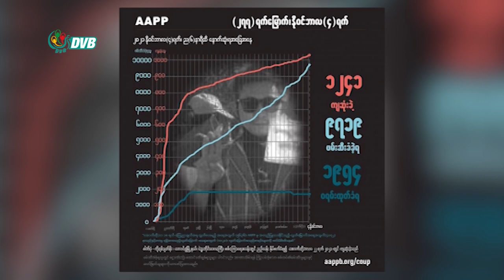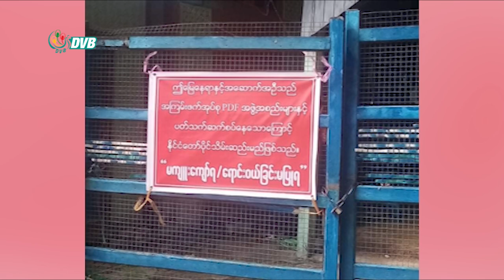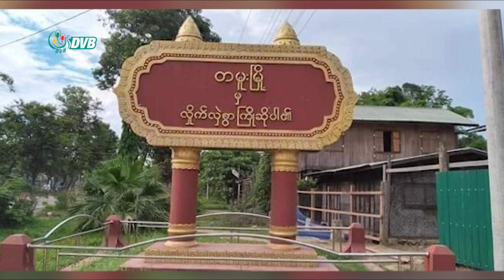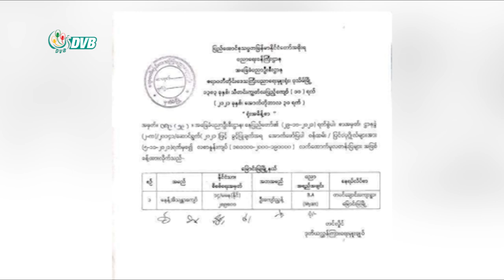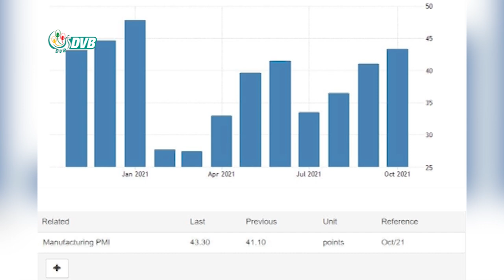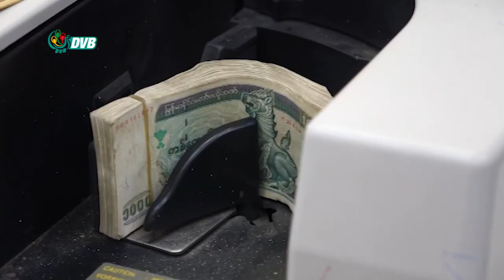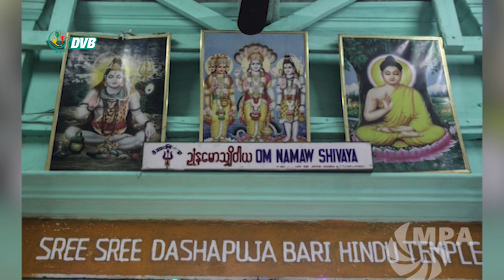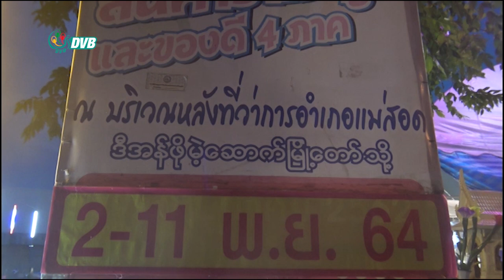ဒီဗွီဘီ ရုပ်သံ ညနေခင်း သတင်း (၅ ရက် နိုဝင်ဘာလ ၂၀၂၁)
-  မရမ်းကုန်းတွင် KBZ ATM ဗုံးကွဲ။
- တမူးမြို့တွင်  မြန်မာစီးပွားရေးဘဏ်အနီး ဗုံးပေါက်။
- ပြည်သူ့စပါးခင်းများကို ကူရိတ်သိမ်းပေးနေသည့်  KNLA တပ်ဖွဲ့၀င်များ။